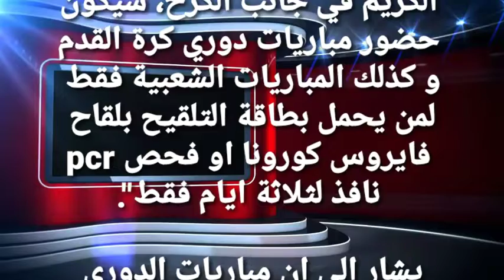ورد الان شروط دخول الملاعب الرياضية العراقية